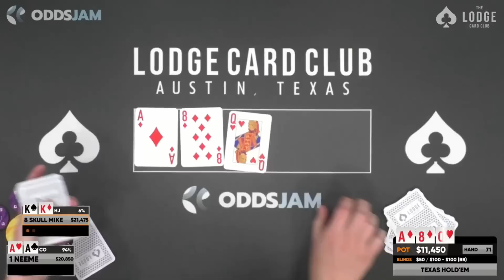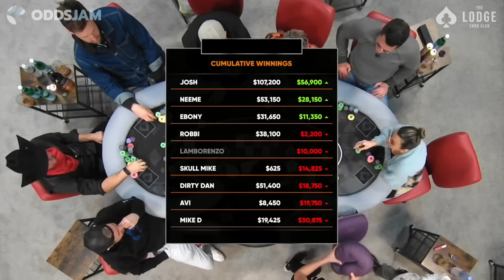Set Over Set! Andrew Neeme vs Skull Mike!